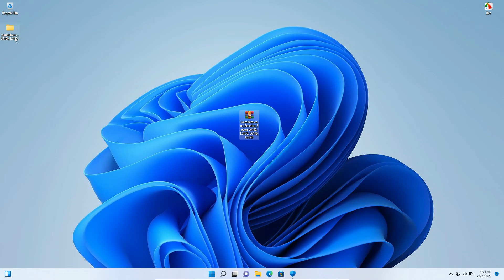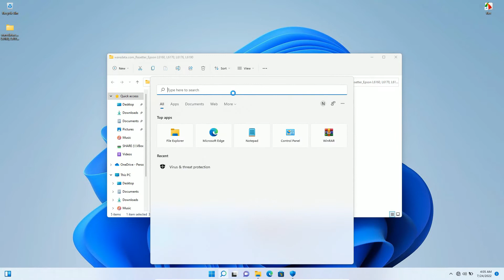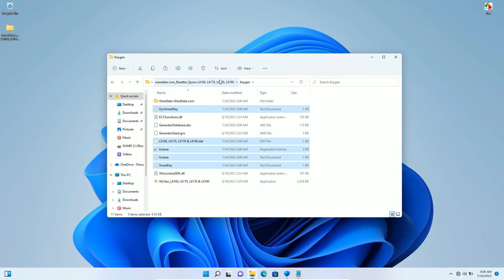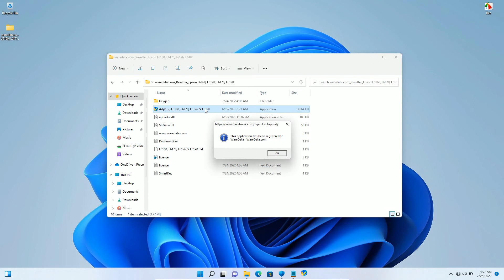How to Reset Epson L6190 With Resetter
Tutorial How to Reset Epson L6190 With Resetter using adjustment program, resetter, or maintenance box chip resetter.